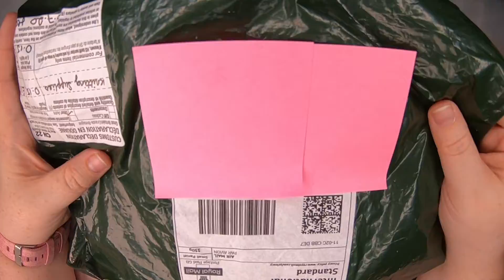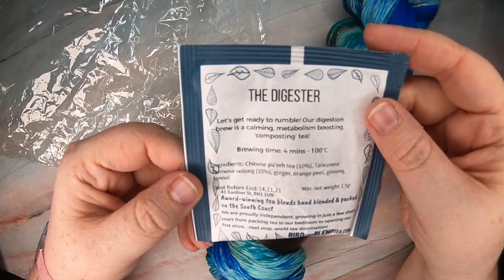July 2020 Chromatic Yarns Knitical Role Yarn Club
by the dyer Chromatic Yarns in the colorway "Pop Pop"

My Etsy Shop

Some of my other videos you may have missed!